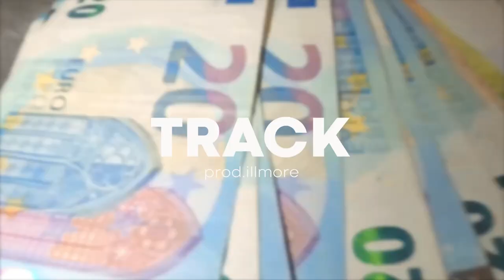BOUNCY x DANTE YN Type Beat "TRACK"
💰 Purchase this Beat/ Diesen Beat kaufen: 📲@prod.illmore

BASIC:              25€ - MP3 File + Beat License

PREMIUM:       35€ WAV File + Beat License

EXCLUSIVE:     Make an offer via Instagram

(Tags)
Bouncy type beat
free bouncy type beat
bouncy roadtrip